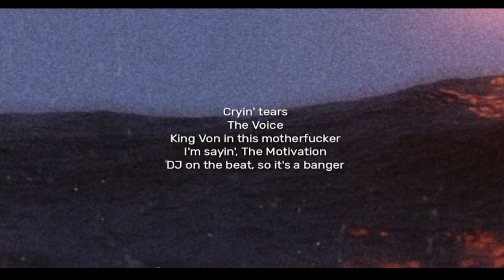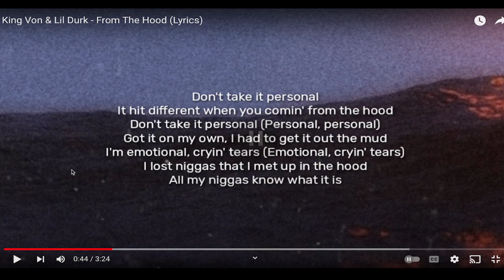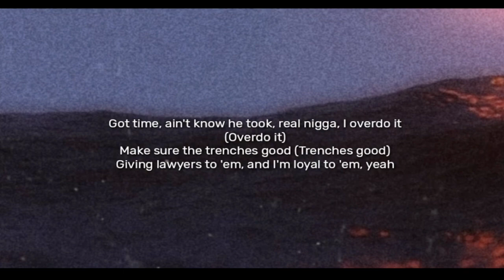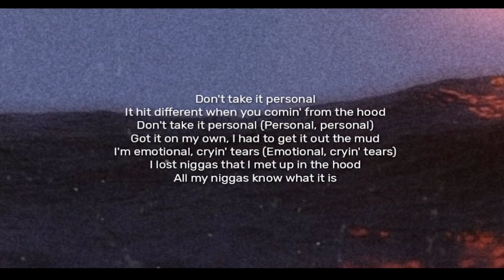REACTING TO FROM THE HOOD - KING VON AND LIL DURK